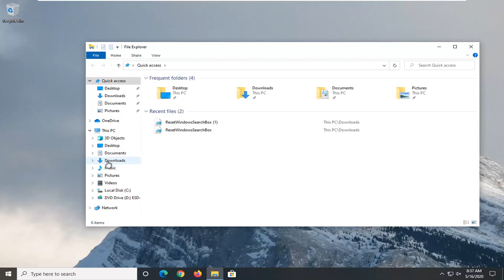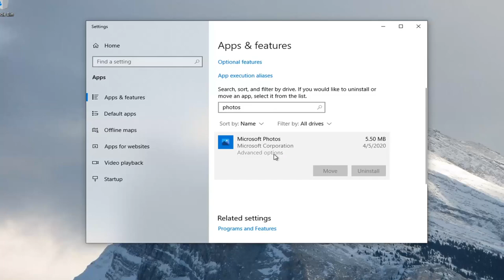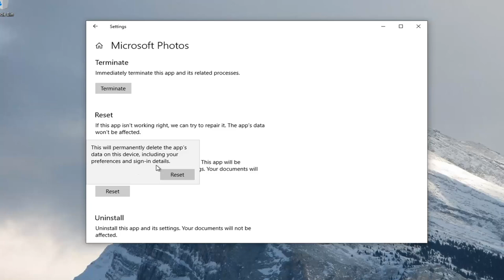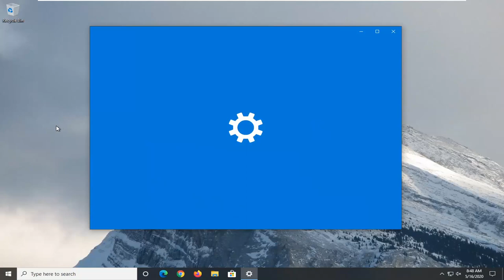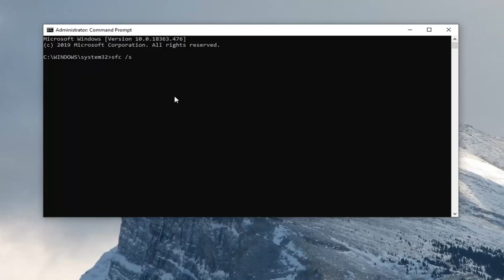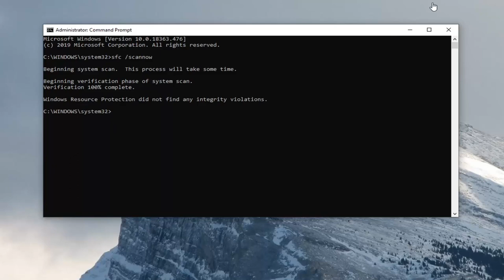Invalid Value for Registry Error for Jpg, PNG While Viewing Image Files on Windows 10 FIX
Windows Registry is a collection of databases to store the information and settings for software programs, hardware devices, user preferences and more. If after upgrading your PC to Windows 10, when you try to open/view image files with the native Photos app in Windows 10, you receive the Invalid Value for Registry error message, then this post will help you.  In this post, we will identify some potential known causes that can trigger the error and then provide the possible solutions you can try to help remediate this issue.

“Invalid Value for Registry” is a pop-up error, which prevails on Windows 10 OS. However, it’s not limited to this OS, so those who are using Windows 8, 8.1. or 7 may also encounter this issue. The “Invalid Value for Registry” error is thrown on the desktop when a PC’s owner attempts to open images having JPG or PNG file format. Typically, the images can be opened with the other photo viewer applications, except for Microsoft Windows Photo app. Unfortunately, the error message is not informative and it’s not possible to read anything along the lines since the message simply says: